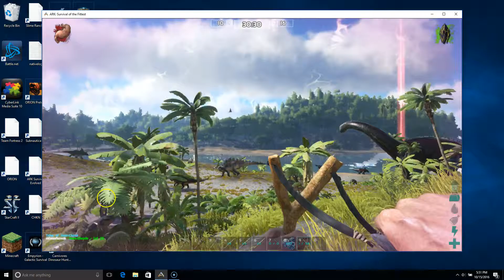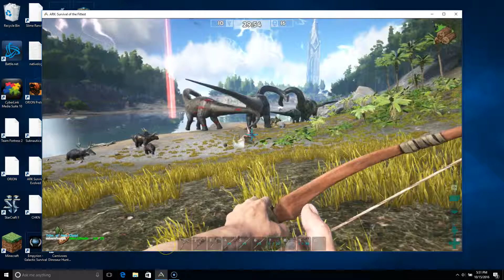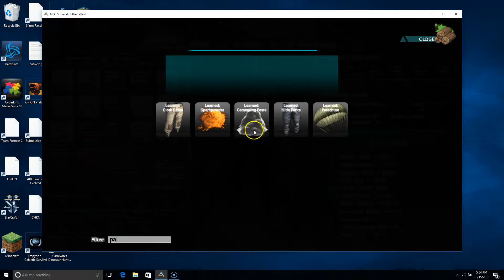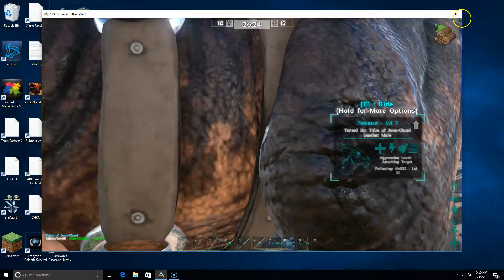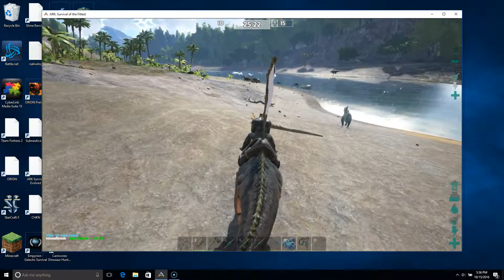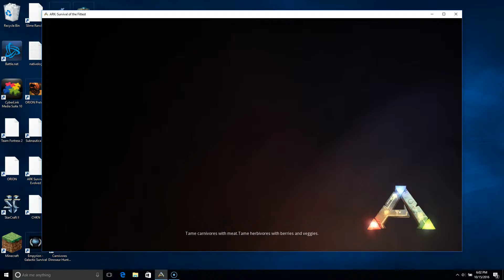ark surrvival of the fitest ep2 finale